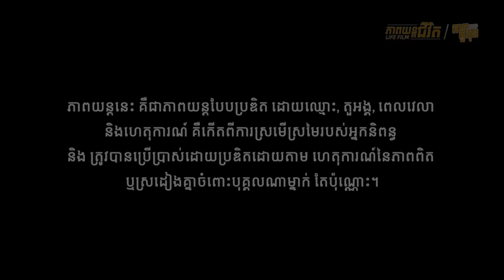រឿង « កាកតួកុន » FULL MOVIE - ភាពយន្តជីវិត​ | Sastra Film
មិនមានអ្នកស្គាល់ មិនមានអ្នកឲ្យតម្លៃព្រោះយើងត្រឹមជា "កាកតួ" ក្នុងភ្នែករបស់គេគ្រប់គ្នា!!😢

សូមទស្សនាភាពយន្តជីវិតរឿង "កាកតួកុន​" ដូចតទៅ

FULL MOVIE - ភាពយន្តជីវិតទី២៧០ រឿង​ « កាកតួកុន »  មានផ្សាយជូនទស្សនានៅលើប៉ុស្តិ៍ទូរទស្សន៍ បាយ័ន និង Facebook : Life Film by Sastra Film និង Youtube :  Sastra Film។